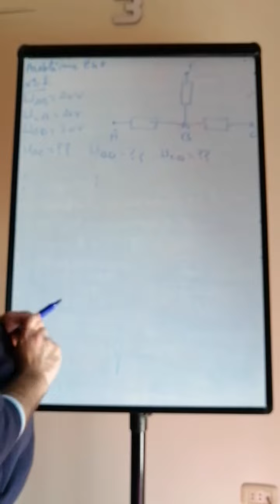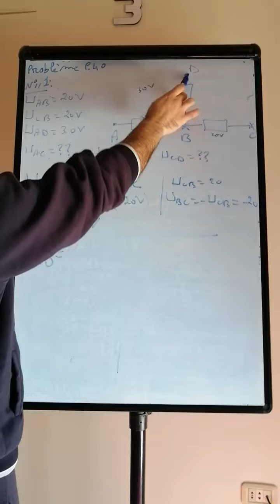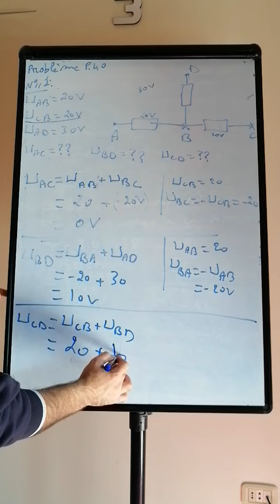Phy seconde tension page 40 pr 1